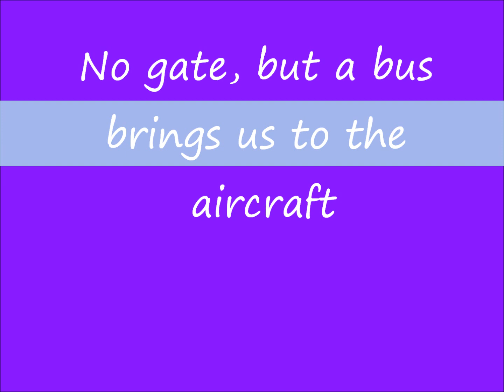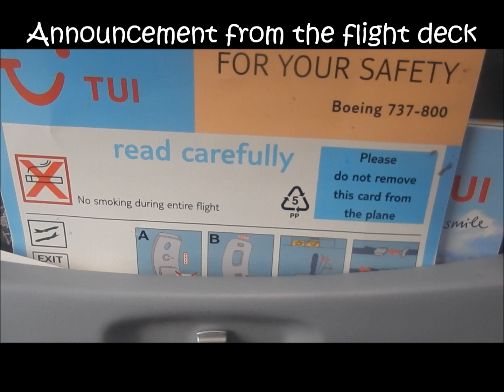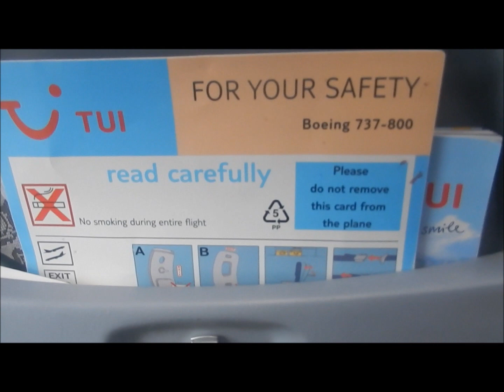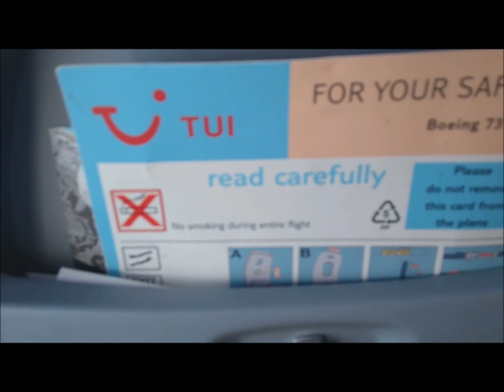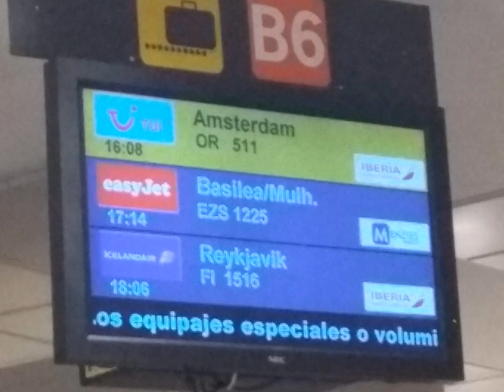Flight report TUIfly ✈ B737-800 ✈ to Tenerife Sur Airport (TFS).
✈ TUIfly from AMS to TFS (Tenerife Sur Airport).
✈ Boeing 737-800
✈ Flight number: OR 511
✈ Flight Date: 22 december 2018